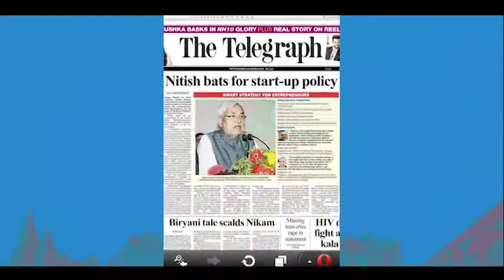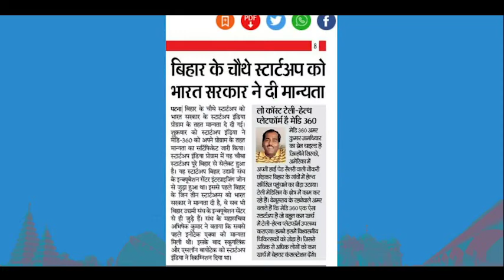6 years of BEA - A Video made by one StartUp for BEA